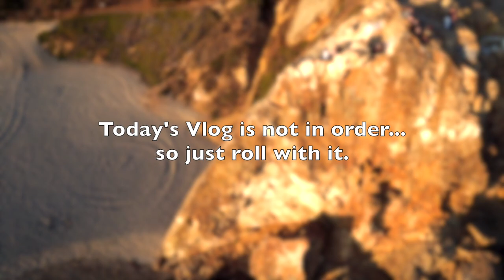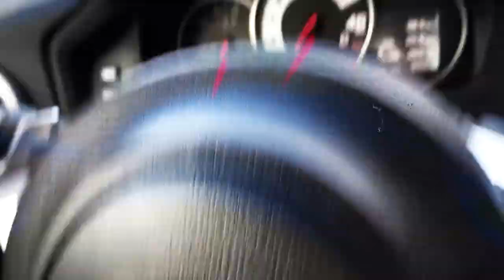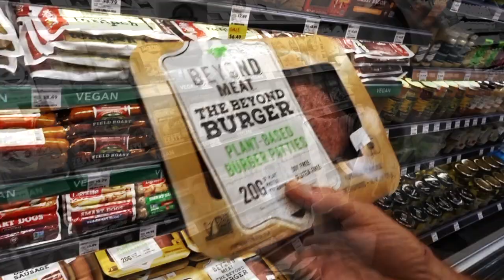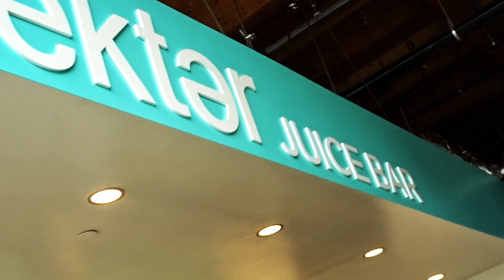WHOLE FOODS MARKET OPENS IN MALIBU - FIREBALL MALIBU VLOG 938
WHOLE FOODS MARKET OPENS IN MALIBU - FIREBALL MALIBU VLOG 938 - After Wheels and Waves and a stint at Stallone's Malibu Beachfront Mansion, Fireball and Kathie head to the Grand Opening of Whole Foods in Malibu.